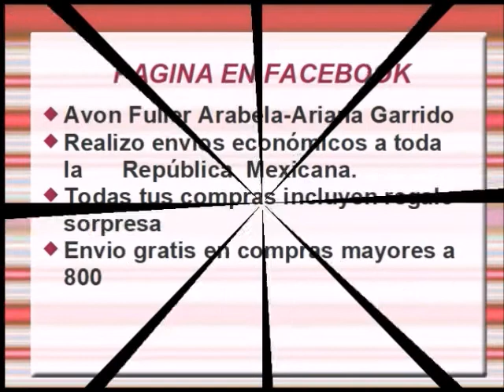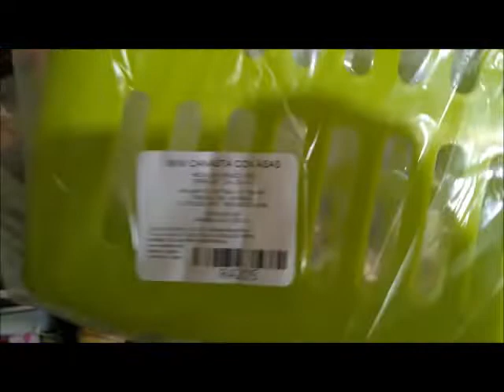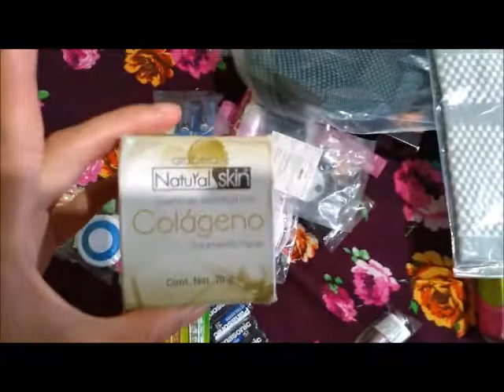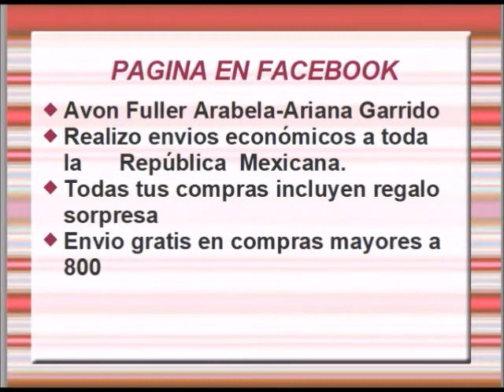UNBOXIN PEDIDO ARABELA C10 ARIANA GARRIDO MÉXICO